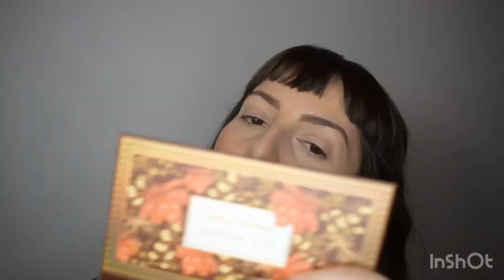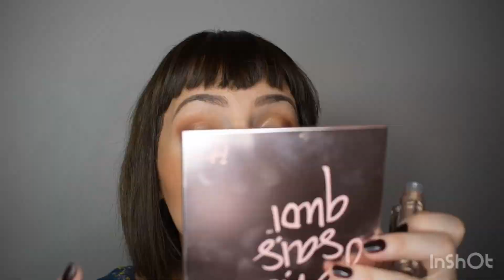Boxycharm July /ივლისის ბოქსიჩარმი#ne_self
ჩემი ივლისის საბაზისო ბოქსი / My base Box for July

მონაცემები/ Dimensions:
წონა(weight) 1.1 lbs/0.5 kgs
განზომილება(dimension) 9x7x3 in.

ჩემს მაკიაჟში
გამოყენებული პროდუქცია/products used:

პრაიმერი/Primer Benefit Cosmetics Porefessional Face Primer

ტონალური/Foundation Lancôme Teint Idole Ultra Longwear Foundation Stick SPF 21 in 250 Bisque W

სეთინგი/Setting Powder It Cosmetics Je Ne Sais Quoi face Palette

ბროზერი/Bronzer Ace Beauty Bronzed in Paradise Palette

რუჟი/Blush It Cosmetics Je Ne Sais Quoi Face Palette

ჰაილაითერი/Highlighter The Creme Shop “ready,set,glow” Cushion Highlighter in Pink Glow

თვალის ჩრდილები/Eyeshadows Ace Beauty Bronzed in Paradise/Studiomakeup Cream Eyeshadow in Gold/Stila Cosmetics Glitter & Glow Liquid Eyeshadow in Dollish

წარბი/Brow Urban Decay Brow Beater Eyebrow Pencil in Neutral Brown

15%-იანი ფასდაკლების მისაღებად Mellow Cosmetics-ში,ნებისმიერ შენაძენზე (ლინკი ) გამოიყენეთ კოდი Mellow15
(მითითებული ლინკის გამოყენება მომცემს შესაძლებლობას მეც მივიღო მცირე სარგებელი თქვენი შესყიდვიდან)

📬You can send me mails on:

Nestani Chitadze
7500 woodmont Avenue ,#202